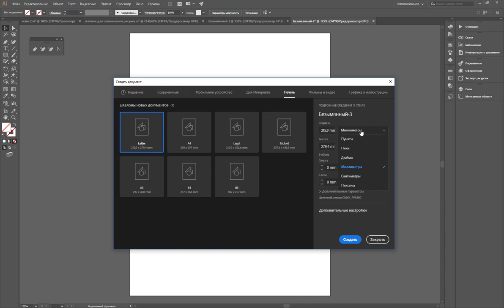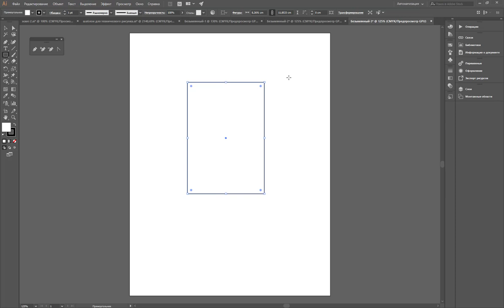Единицы измерения в Adobe illustrator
Как установить единицы измерения в Adobe illustrator единицы измерения в документе как настроить и изменить.